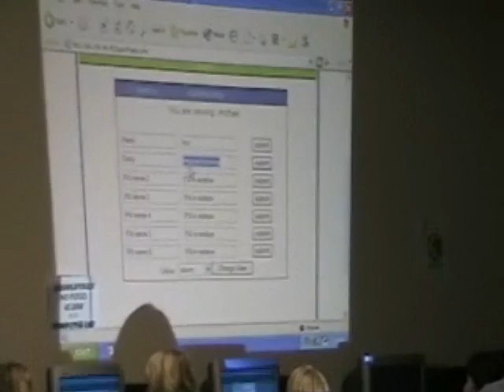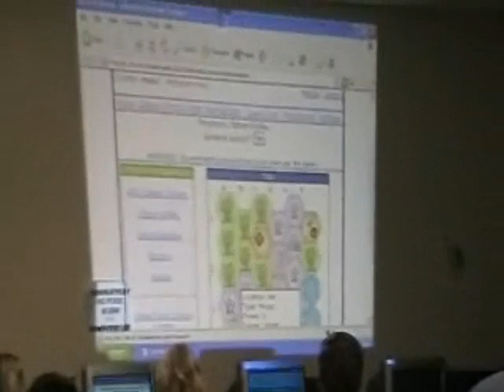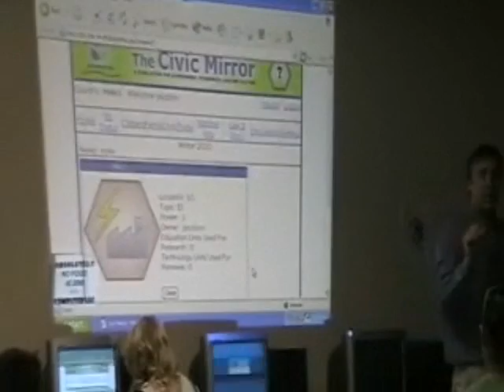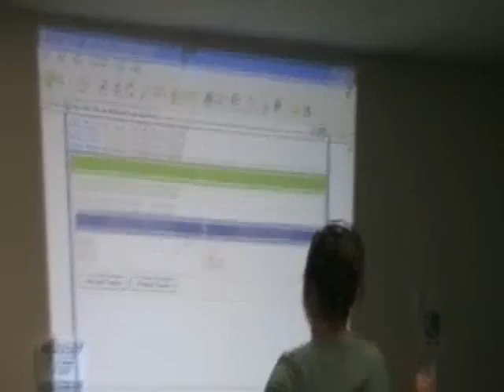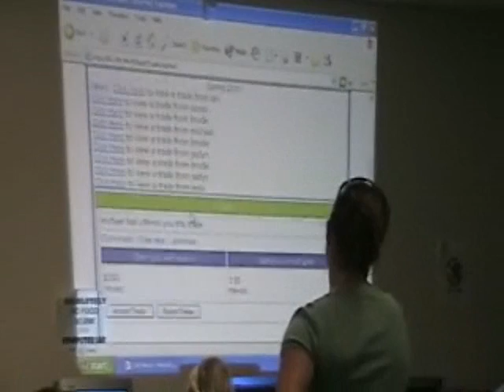The Civic Mirror Practice Run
This video shows the second Civic Mirror event, the Practice Run. In this event, instructors take students down to the computer lab to try out The Civic Mirrors online program for the first time.